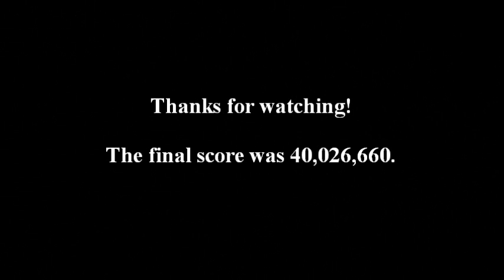Stunt Run in Toy Manhattan - Burnout Paradise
Well, I was bored and decided to record a stunt run offline. I had no intention of getting more than around 10,000,000 points but things got rolling and I ended up with a score four times higher. My frame rate dropped towards the end which is why I had to stop.